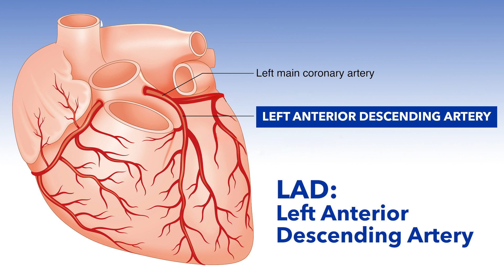A Screening for Heart Disease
Carter County Attorney Brian Bayes never thought he was a candidate for a heart attack, but his family history of heart disease led to him to take a calcium scoring test. This quick, non-invasive test uses a CT scan to determine the amount of calcium buildup in your arteries. Bayes learned he had significant buildup, and a follow up catheterization revealed a 90% blockage of the Left Anterior Descending Artery, also known as the widow maker.